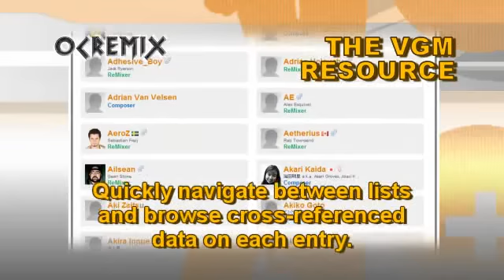OC ReMix #1550: Phoenix Wright: Ace Attorney 'This Feeling' [Victory! ~ The First Victory] by OA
• Game: Phoenix Wright: Ace Attorney (Capcom, 2005, NDS)
• ReMixer(s): OA
• Composer(s): Masakazu Sugimori, Naoto Tanaka
• Song(s): 'Victory! ~ The First Victory'